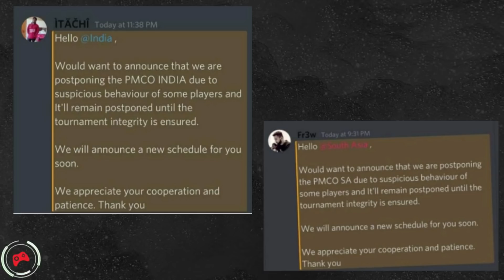Hackers in PMCO 2020 Fall Split | Why PMCO Postponed | In Telugu | PUBG Mobile| Telugu Game Halt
Hi Gamers!!

This video is all about Hackers in PMCO 2020 Fall Split

Plz don't strike directly it will effect my previous work also. Thank you.
Our channel provides all information about Video Games, Esports and Gaming career.

►🔔Telugu Game Halt🔔
Video Credit : PUBG MOBILE  India Official

We make these videos with the intention of educating others in a motivational/inspirational form. Our understanding is that it is in correlation to Fair Right Use, however given that it is open to interpretation, if any owners of the content clips would like us to remove the video, we have no problem with that and will do so as fast as possible.